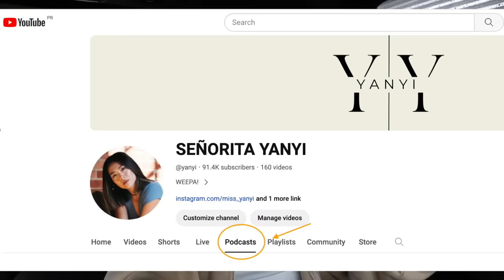terminando la cocina de mi restaurante en Puerto Rico! 🇵🇷👩🏻‍🍳 / ep. 18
Hoy terminamos los últimos detalles de la cocina de mi restaurante!

Gracias LLUCH Fire & Safety por colaborar y apoyarme con los requisitos de fire safety del restaurante!  Si buscas expertos en el area de prevención sobre incendios para tu negocio, búsquenlos!

Abriendo un restaurante en Puerto Rico - ep 18
mi restaurante coming soon →

TKCC!